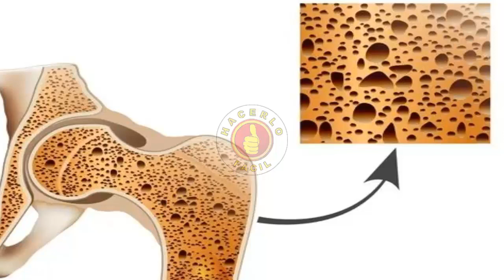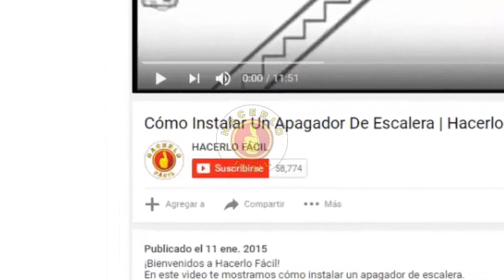PELIGROS DE LA SAL | HACERLO FÁCIL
En este video: PELIGROS DE LA SAL HACERLO FÁCIL